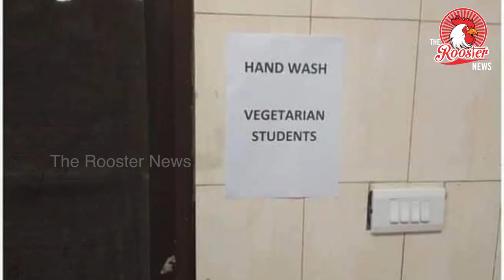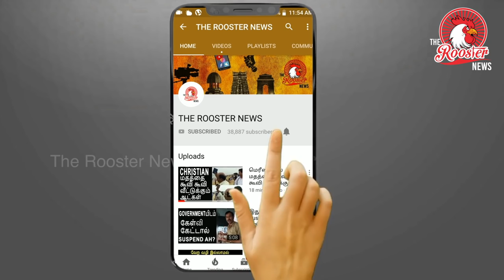IIT MADRASல் சாதி வேறுபாடு பார்க்கிறார்கள் | IIT-Madras Separate Mess Entry For Veg Non-Veg Students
Posters earmarking separate entry and exit points and wash basins for vegetarian and non-vegetarian students have been allegedly pasted at a mess of the Indian Institute of Technology-Madras, kicking up a row with a section of students alleging discrimination.
While pictures of the posters bearing the name of a local caterer and pasted near the doors of the mess were circulated by some students on the social media, an official pleaded ignorance about them and said if found to be true the handbills will be removed.

A student said the posters had been put up near two entrances of the north Indian mess located on the second floor of Himalaya Mess Complex, specifying separate entry points and wash basins for non-vegetarian and vegetarian students.

One of the pictures of the poster circulated on social media read "Hand Wash Vegetarian Students" while another said

"Winter vacation mess - food arrangements. Entry/exit non vegetarian food students."

When contacted, an official in the mess monitoring and control committee of IIT-M told PTI that he was unaware of the posters.

He also said arrangements were made for preparing Jain food (without onion or garlic) and he was unaware of any discriminatory arrangements based on vegetarian and non-vegetarian.

A research scholar alleged that what started as a demand for a mess catering to 'pure' vegetarians last year had now become full-fledged untouchability'.

"This is the first time a mess has two separate entrances for vegetarians and non-vegetarians. Not just that, even separate wash basins and separate utensils as well," the student, who spoke on condition of anonymity, said.

According to some students, there has been demand from a section of students for a separate vegetarian mess ever since the 'beef festival' incident in May last year.

20 COMMENTS
A research scholar was allegedly thrashed for taking part in the 'beef festival' by some students claimed to be Sangh Parivar supporters